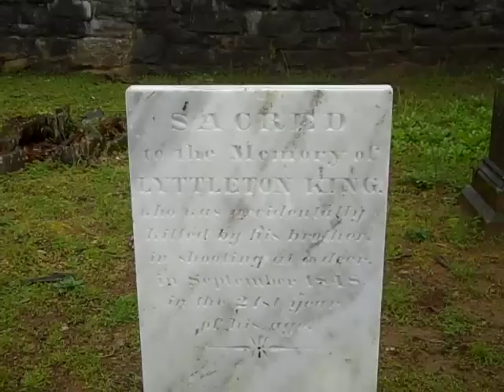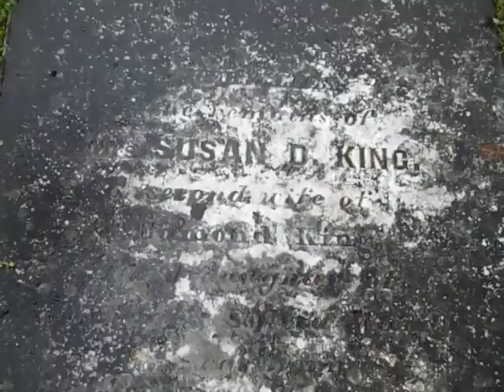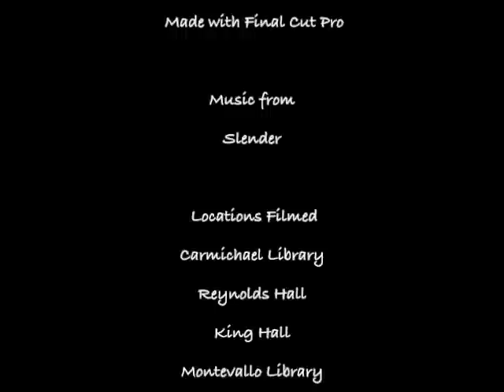Documentary Video Project - Montevallo Ghost Stories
Another video from my digital video class this semester.